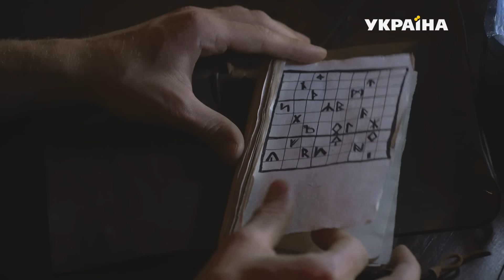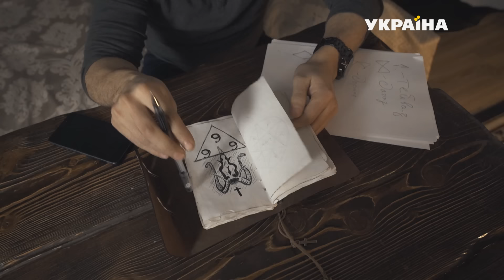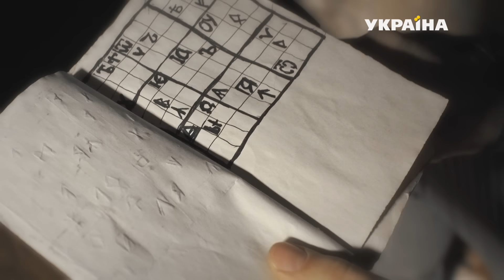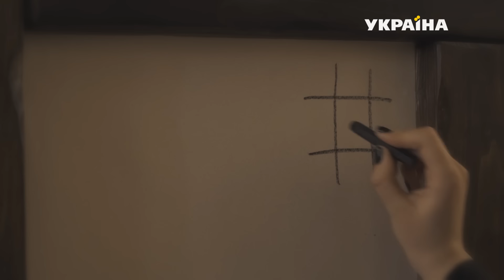Готель "Гранд Інсбрук" | Агенти справедливості | Сезон 7